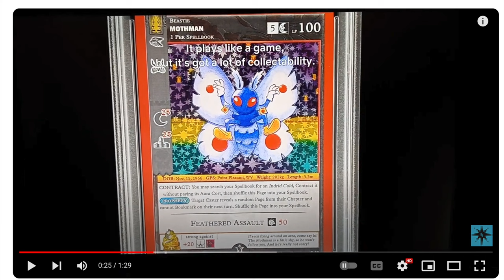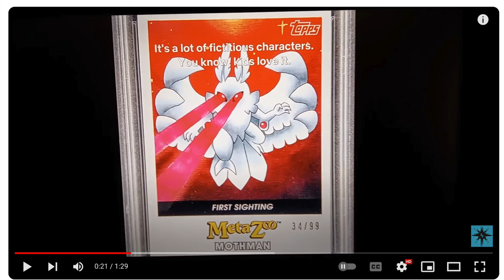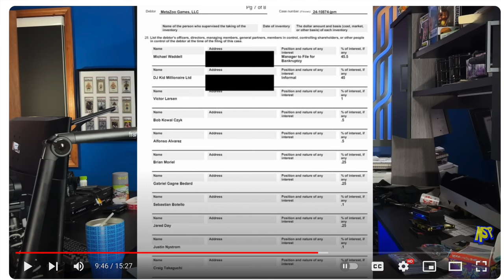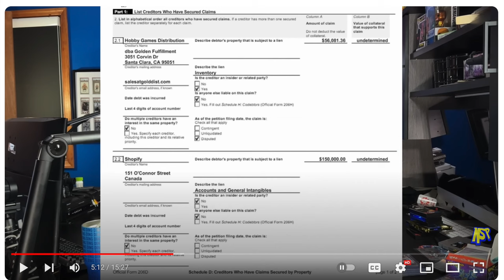Responding to MetaZoo Community | I Will Not Buy MetaZoo & Good Luck